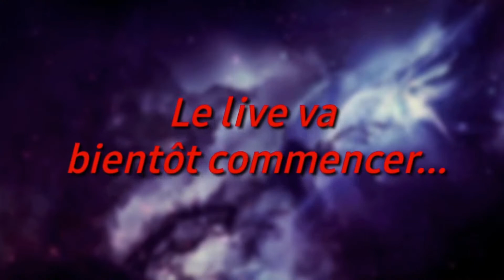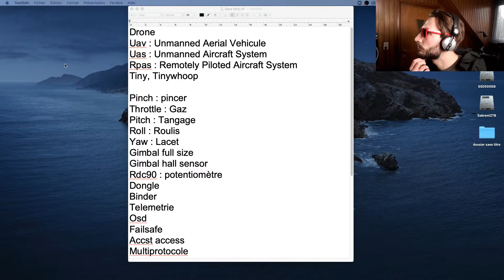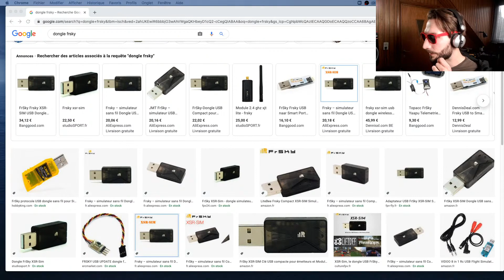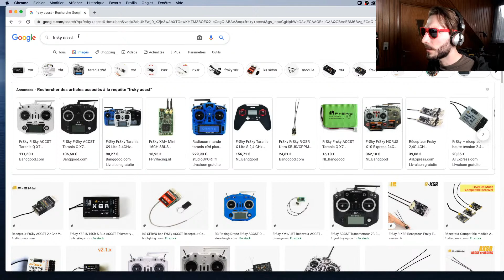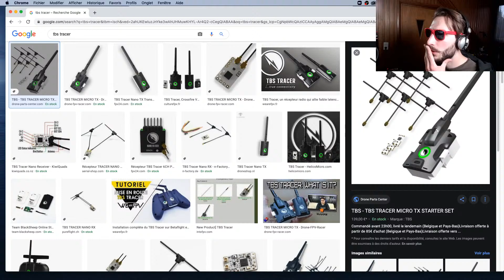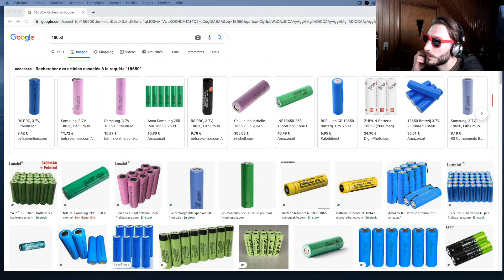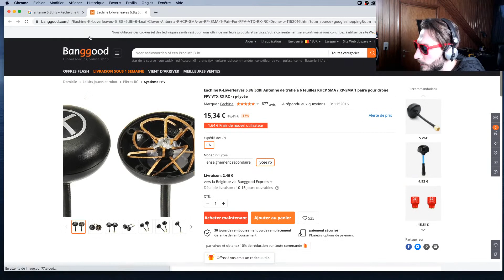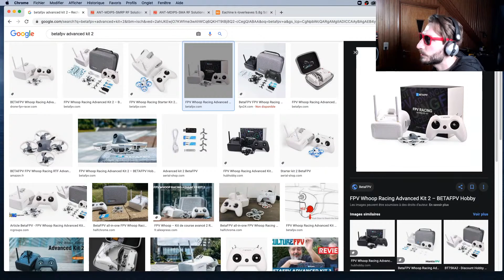Débuter en FPV - Ep5 - Lexique et Questions/Réponses